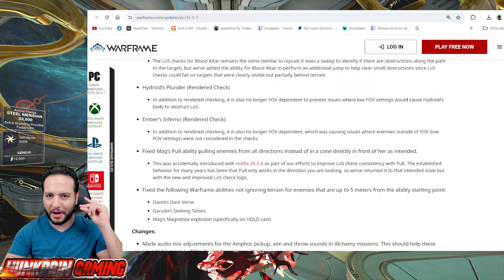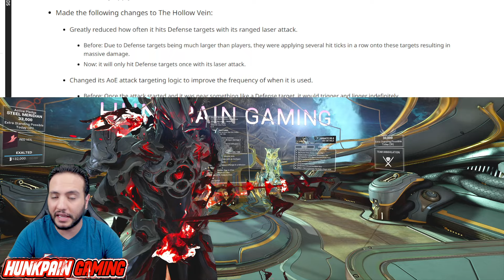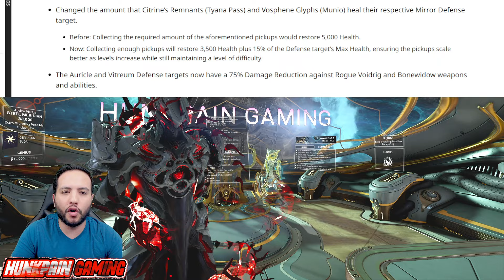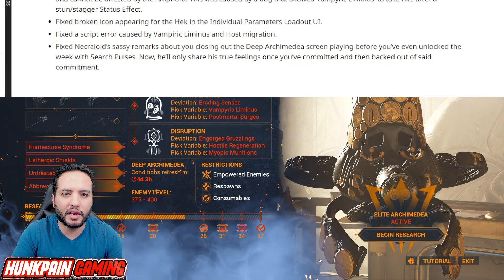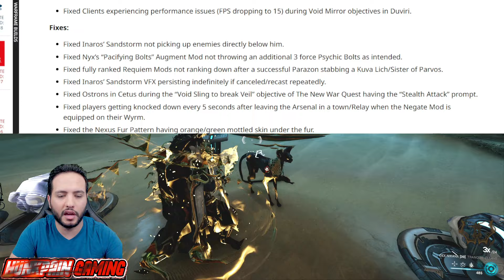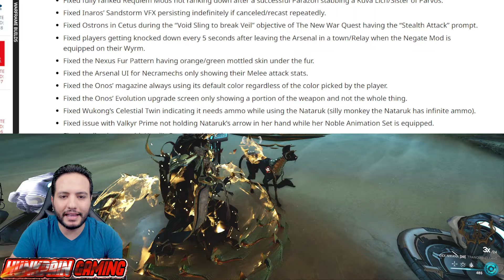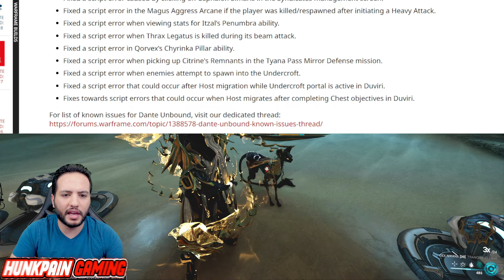Warframe: New Huge Changes in Game | Dante, Hildryn, Hydroid, Mag, Garuda, and Deep Archimedea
New warframe Hotfix 35.5.7
This Hotfix contains several Fixes and upgrades in the game
Timestamps:
00:00 intro
00:20 Menu
00:38 The Hollow Vein
02:17 Citrine's Remnants
03:25 Deep Archimedea Changes
06:25 Hildryn
07:00 Caliban
07:25 Garuda
08:16 Hydroid
08:46 Ember
08:58 Mag
09:38 Dante
10:20 Chnages & Fixes
12:50 outro
Social & community :
PC SPECS:
Processor: Intel I9 13gen
Graphic Card : Rtx 4090
Memory: 64 GB RAM
Storage: 2 TB SSD Sumsung pro
Web camera : Logi